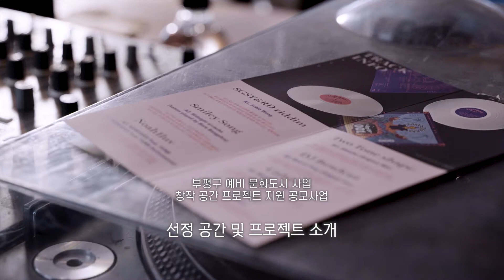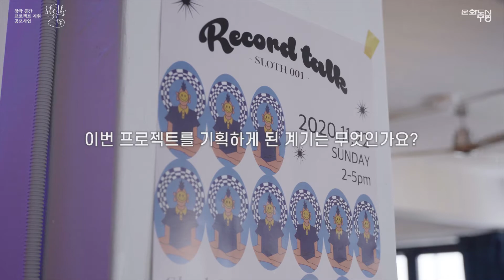[창작 공간 프로젝트, 슬로스💽] 슬로스 LP 발매 프로젝트ㅣ컴필레이션, LP 제작, 레코드토크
[창작 공간 프로젝트 지원 공모사업]
선정 공간 및 프로젝트 소개 vol.4

✔️슬로스(인천시 부평구 부평문화로79번길 19, 2층)

💽슬로스 LP 발매 프로젝트
지역 기반 컴필레이션 LP 제작 「Sloth001」
제작자, 프로듀서, 디자이너가 함께하는 "레코드 토크"
◾️ 행사일시 : 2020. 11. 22.(일) / 14:00~17:00
◾️ 행사장소 : 슬로스
🎤프로듀서의 라이너 노트를 곁들인 음감회
🎤참여 아티스트 '투톤 쉐이프'의 트랙 제작기
🎤제작자, 프로듀서, 디자이너가 함께하는 레코드 제작기

◾️ 「Sloth001」 트랙 참여뮤지션 : 슈가석율&RD riddim, Smiley Song, Noah1luv, Two Tone Shape, DJ Bowlcut, Cabinett, Side-C

🔊'슬로스'의 더 많은 정보가 궁금하다면!